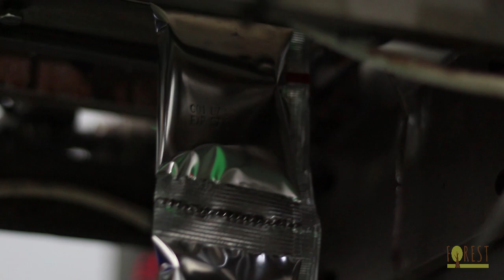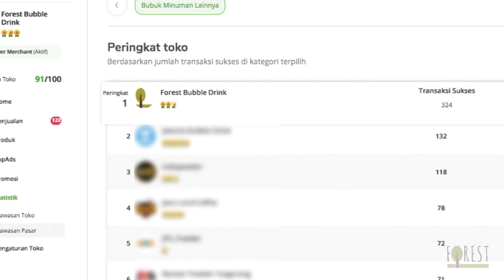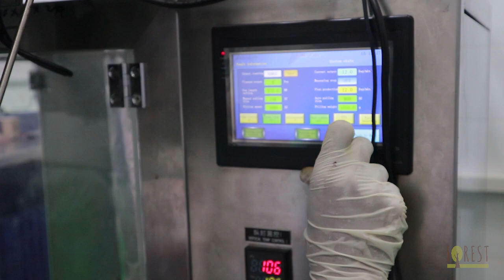FOREST BUBBLE DRINK | COMPANY PROFILE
FOREST BUBBLE DRINK
adalah produsen bahan baku minuman berbasis powder. Berfokus pada pengadaan bahan baku bubuk minuman untuk usaha kuliner dan bisnis minuman kekininan. Kami juga menerima jasa produksi maklon dan produk custom.

Diproduksi oleh:
PT Andrawinatama Kerta Harja

Menara Kuningan Lt. 30 Unit B-C
Jl. H. Rasuna Said Kav. 5, Setiabudi

Outlet:
Forest Bubble Drink TEBET
Jl Bukit Duri Tanjakan Dalam XV No 1

Factory:
Pondok Bambu, Duren Sawit, Jakarta Timur

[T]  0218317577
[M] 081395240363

Marketplace:
Tokopedia